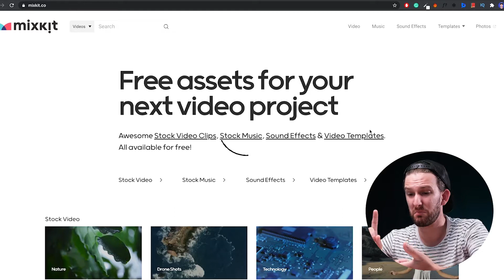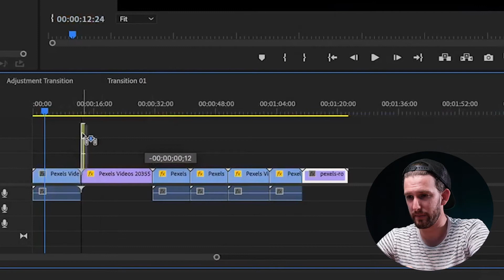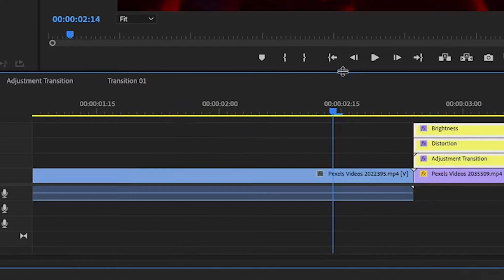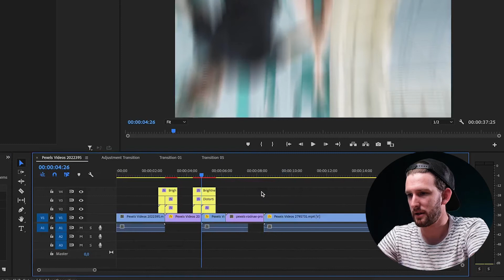Check Out These FREE Premiere Pro Transition Templates!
Looking for amazing free transitions for Premiere Pro? I have found an amazing resource that offers amazing free Premiere Pro Transitions, Templates and Presets. It's called Mixkit, and it has many presets to download, across different editing platforms too! They have loads of transitions, matte transitions, stretch transitions, glitch transition, overlay transitions, and more. I will show you where to find these transition presets on their website, how to download, and how to add them to your video to make your videos come alive!

Chapters:
0:00 Intro
0:28 Transition Examples
0:39 Where to Get It
1:19 Editing in Premiere Pro
2:05 Using the Transitions
4:04 How You Can Support

My name is Shaun, a growing filmmaker, and editor with a YouTube Channel aimed at videography for beginners. If you are just getting started in filmmaking, I am here to help!

Shot on: Fujifilm X-S10
Lens: Fujifilm 16-80mm F4

FTC Legal Disclaimer - Some of the links found in my description area may be affiliate links, which means I will make a commission on any sales that are made through clicking the links. This goes towards supporting me and my channel and there is no extra cost to you for using the links. Thank you!